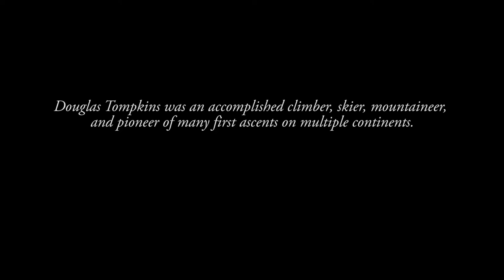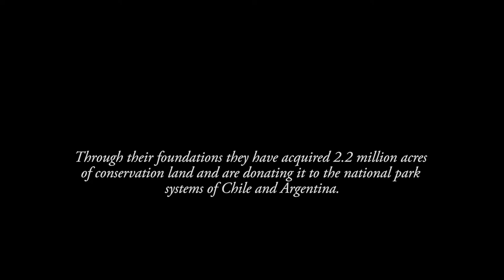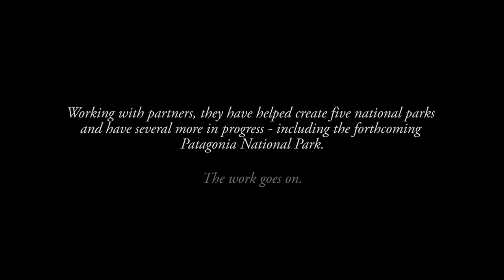Douglas Tompkins, National Park Champion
An interview with the late Douglas R. Tompkins, outdoor community icon and conservationist. 2014, by James Q Martin.